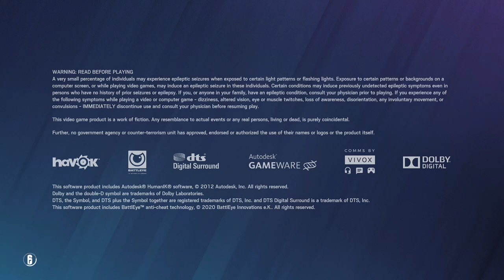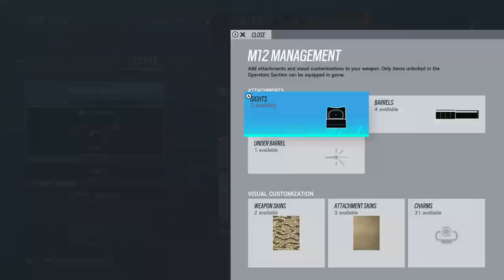Rainbow Six: Siege but i am bad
I play Rainbow Six: Siege but I haven't played in a while